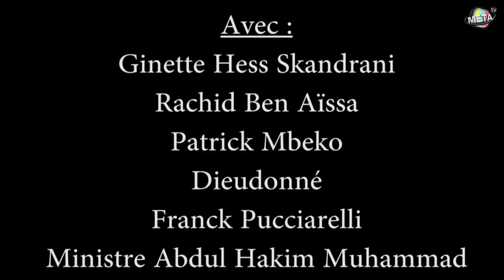Conférence sur l'assassinat de Kadhafi à la main d'or le 18/11/2017 (Ginette Skandrani & Benaïssa) 1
Conférence sur l'assassinat de Kadhafi et la destruction de la Libye par l'OTAN à la main d'or le 18 Novembre 2017
Avec :
Ginette Skandrani
Rachid Benaïssa
Dieudonné
Patrick Mbeko
Ministre Abdul Hakeem Muhammad (Nation Of Islam)
Franck Pucciarelli

Le 20 octobre dernier on commémorait les six ans depuis l’assassinat du dirigeant Libyen et Africain Mouammar Kadhafi. Nous rendons hommage au combattant pour l’indépendance de son pays et du Continent Africain, tombé dans les champs de bataille orchestrés par les criminels Sarkozy et Bernard Henri Levy, la haineuse Clinton et les fourbes Obama et Cameron avec le soutien matériel du Qatar et la complicité  de la presse arabe.

Tout ce qui est arrivé après l’assassinat du Guide, le renversement de la Jamahiriya, la situation chaotique dans laquelle se trouvent la Libye et le Sahel, le flot de migrants généré par cette situation et la manière inhumaine dont ils peuvent être traités avait été prévu et de nombreux avertissements avaient retentis, sans succès.